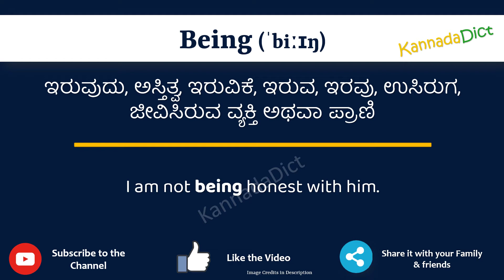Being Meaning in Kannada | Being in Kannada Dictionary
In this video, we will understand the meaning of Being in Kannada and learn the pronunciation of Being in Kannada.

 That is, you will understand Being meaning in Kannada as well as how to speak Being in Kannada,

What is the proper way to speak Being in Kannada?

So, Let’s learn the word Being in Kannada in just one minute.

Let’s, understands Being examples in Kannada